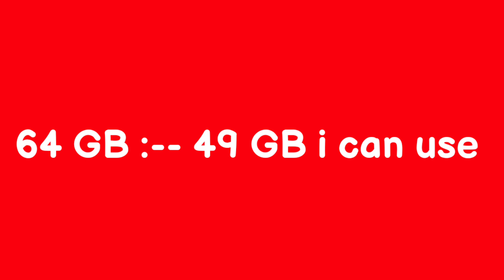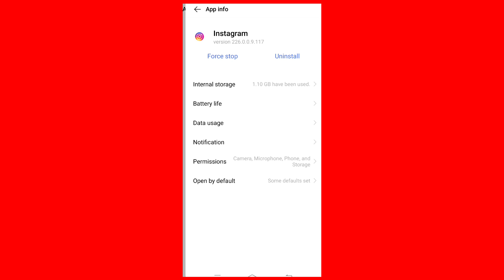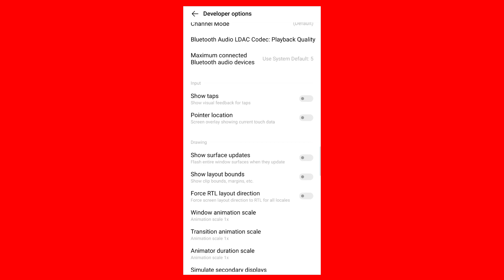[Fix Lag] In Freefire No Lag Settings for 1GB,2GB,3GB and 4GB devices. 90 FPS in 2GB Ram Phone 📱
💥 GAMING GEARS💥

My device

Finger sleeve

Mike I use

Best Mike

Fix Lag Problem In Free Fire  | How To Fix lag 2gb 3gb 4gb Mobile  | Free Fire

Fix Lag Problem In Free Fire | Fix Lag In 2gb 3gb 4gb Mobile | 100% Working Tricks- Play Smoothly

Fix Lag Problem in Free Fire & Free Fire Max 100% Working  || How To Fix Lag Problem || Free Fire

How To Solve Lag Problem In Free fire | Free fire Lag Fix for 1GB 2GB 3GB 4GB | Garena Free fire

( LAG FIX ) IN FREE FIRE MAX // 1GB-2GB-3GB PHONE LAG FIXED // How To Play Free Fire Without Lag

Free Fire Emulator Lag Fix - Fix Low-End PC Full FPS - Free Fire Bluestacks Lag Fix 200%

Fix Lag Problem In Only 30 Seconds For 2gb, 3gb, 4gb & 6gb || How To Fix Lag Problem in Free Fire

Lag Fix// 1GB 2GB 3GB 4GB // Smooth Gameplay || Free Fire Max Lag Fix 100% Working | Red No. Trick

( LAG FIX ) IN FREE FIRE || FREE FIRE 1GB-2GB-3GB Phone Lag Fixed || Lag Fix (SECRET) settings

LAG PROBLEM FIXED - EASILY IN 2GB, 3GB, 4GB RAM PHONE

Lag problem fixed | lag nhi hoga in 2gb, 3gb, 4gb, ram phones | How to fix lag problem in free fire Fix Lag Problem In Free Fire ...

How To Fix Lag Issue In Free fire - Free fire lag Problem Solution For 1GB 2GB 3GB- Garena Free fire

FREE FIRE LAG FIX 1GB AND 2GB RAM WITH PROOF | FREE FIRE LAG FIX LATEST CONFIG FILE
Free Fire Lag Fix Config File | Lag Fix Config For Free Fire | Free Fire Lag Fix Config

free fire lag fix config file || free fire lag fix

Fix lag HD Graphics Config and Sensitivity For Low DeviceFree Fire Lag Fix Tutorial

Fix lag HD Graphics Config and Sensitivity For Low Device Free Fire Lag Fix Tutorial

How to fix lag in free fire - Free fire lag fix 1gb 2gb 3gb 4gb Ram - Free fire lag problem

laginfreefire

How To Lag Fix In Free Fire 🔥| How To Solve Lag Problem in Free Fire | Lag Fix Free Fire | OB30

FREESTYLE - 1 Legendary crouching jump tutorial

secret setting for accuracy and speed  like famous Youtubers

Raistar Secret DPI Setting For One Tap  || Best DPI Setting For 2GB,3GB,4GB & 6GB Ram || Part 3

Lag problem permanently Fix / Free Fire para SAMSUNGA3,A5,A6A7.J2,J5,J7,s556,S,$9,A10,A20,A30

HOW TO SOLVE LAG PROBLEM IN FREE FIRE | AUTO BACK PROBLEM FREE FIRE | LAG FIX FF

HACKERS ARE BACK || GARENA FREE FIRE

{ Lag Fix } Problem In Free Fire ❌ | How To Lag Fix IN Free Fire | 2gb, 3gb, 4gb Ram | After Update

TOP 3 MOST IMPORTANT LAG FIX SETTINGS IN FREE FIRE || LAG FIX IN 1GB 2GB 3GB 4GB RAM || LAG FIX

Best Dpi Setting For Free Fire | Dpi Using Mistakes Of Every Players | Best Dpi For Your Mobile

Free Fire Lag Fix Secret Code For 1GB 2GB Ram

Free Fire Lag Problem Solved 1gb,2gb,3gb Ram Mobile In Tamil/Free Fire Max||Arena Fire Tamil

Free Fire Max Lag Fix Config File | FF Max Lag Fix 2gb Ram| Free Fire Max Lag Fix Config File Today

Play Free Free On Samsung J2 Without Lag | Free Fire Lag Fix Settings | Free Fire In 1gb 2gb 3gb

Free Fire/Free Fire Max Obb/Data New Update Very Low Graphics Ob32 Lag Fix Lag Fix M-Craft Config

THE NEW GUY || PHOENIX OS HIGHLIGHTS || HARD & TOUGH

 NEW SCREEN RECORDER FOR BEST FREE FIRE GAMEPLAY RECORDING || HIGH FPS, NO LAG, NEW FEATURES

Fix Lag Issue in Free Fire - Smooth Gameplay || How to Fix Lag in Free Fire ||Lag Problem Solution
Fix Lag Issue in Free Fire - Smooth Gameplay || How to Fix Lag in Free Fire ||Lag Problem Solution About Video- This Video is ...
2gb Ram Player Never Give Up (ff highlights)

FREE FIRE LAG FIX 1GB 2GB RAM | WITH PROOF | FREE FIRE PERMANENT LAG FIX 1GB 2GB 3GB RAM

How To Fix Lag In Free Fire 2022 | Fix Lag Problem In Free Fire Max | Free Fire Lag Fix 1GB Ram

Pubg / Free Fire Lag Problem Fix || Lag Fix 1GB, 2GB,3GB Smart Phone

FREE FIRE LAG FIX 1GB-4GB RAM | FREE FIRE LAG FIX NEW CONFIG | FREE FIRE VSKIN CONFIG

2 gb ram best settings + castom + hud+ Best sensitivity
Free Fire Lag Problem Solved || Free Fire Auto Back problem